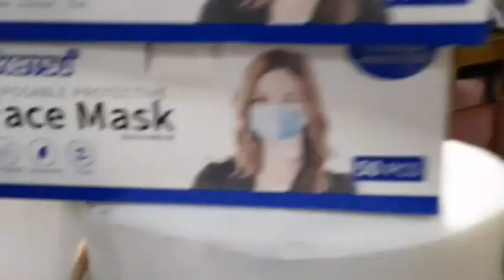TAYTAY PUBLIC MARKET/PINAKA MURANG BILIHAN NG MGA DAMIT